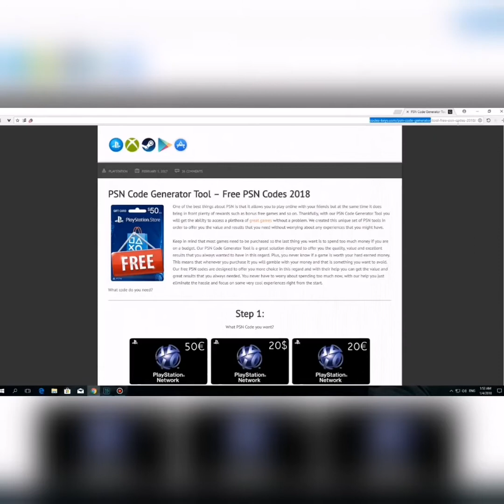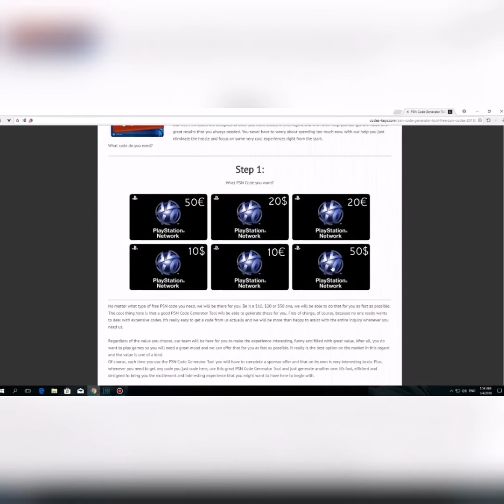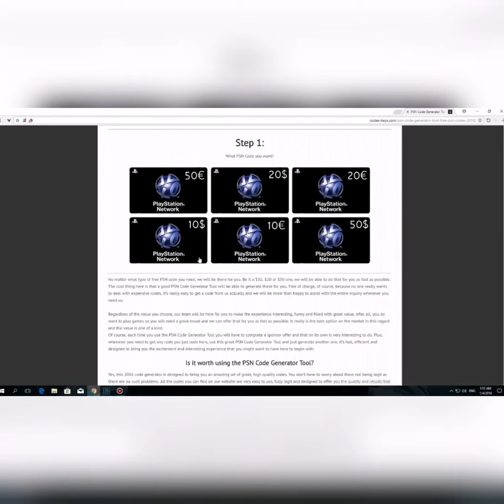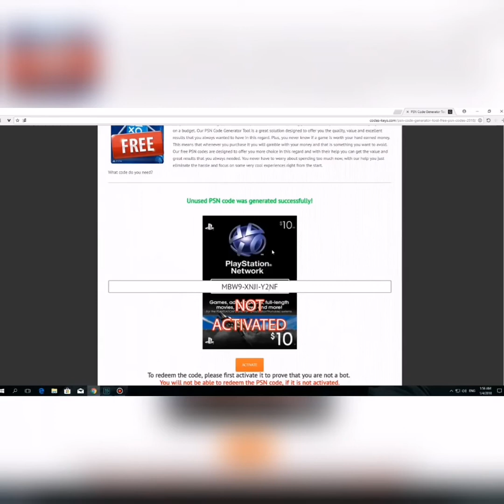كيف تجيب خمسة آلاف ستور خلال دقيقة مجانا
خمسة آلاف ستور مجانا